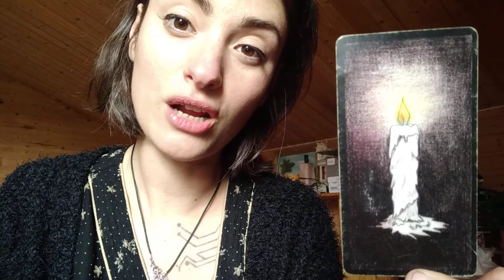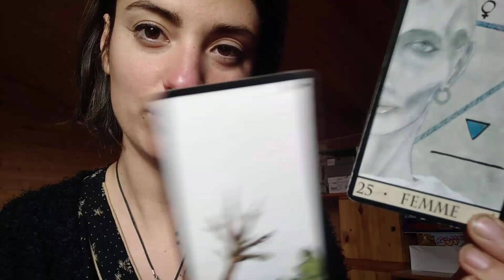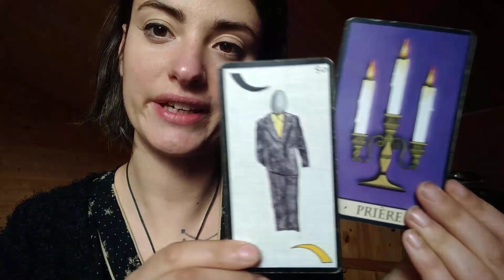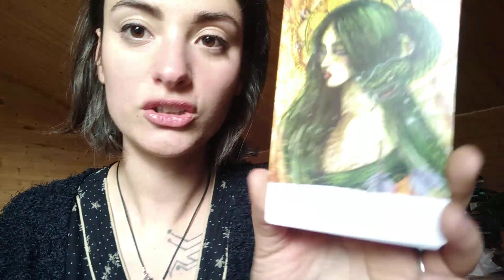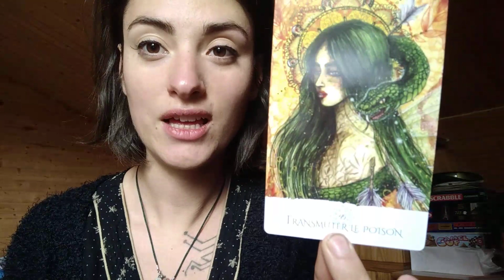Vidéo tirage Énergies de la semaine du 10 au 16 février 2020 ✨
De beaux cadeaux se présente à ceux qui s'organise et se préparent au printemps ✨🏵️❤️